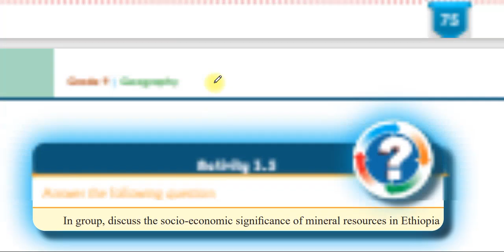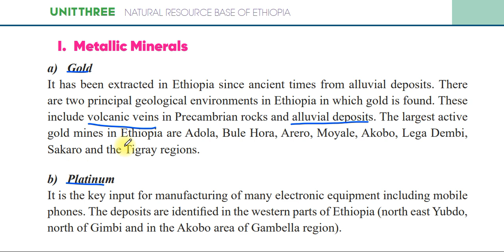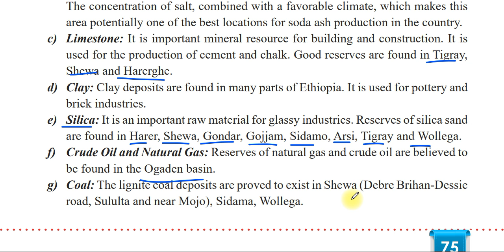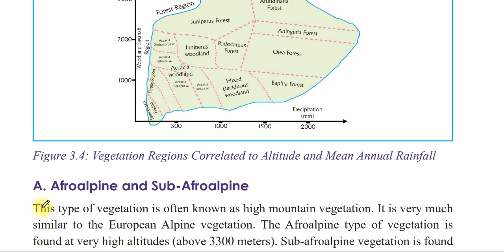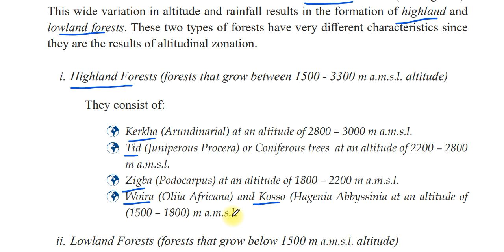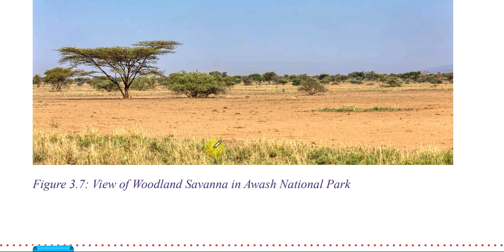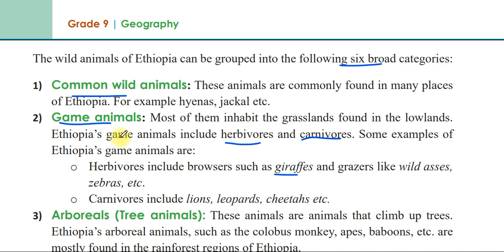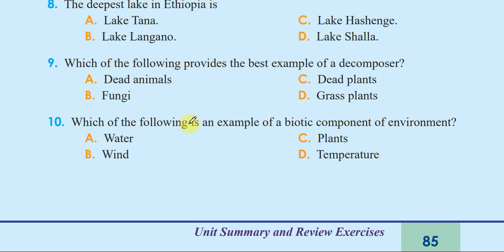Geography grade 9 unit 3 part 3 | Biotic Resources of Ethiopia